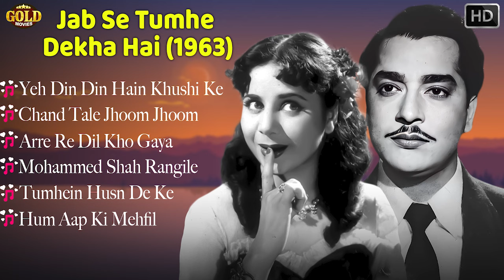Jab Se Tumhe Dekha Hai 1963 | Movie Video Jukebox | Pradeep Kumar, Geeta Bali | Old Bollywood Songs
Listen & Enjoy - Jab Se Tumhe Dekha Hai 1963 - Evergreen Song - Pradeep Kumar, Geeta Bali - Superhits Song

Yeh Din Din Hain Khushi Ke 0:00
Chand Tale Jhoom Jhoom Thirak Rahi Hain 5:33
Arre Re Dil Kho Gaya Dhoondhoon Kahan 11:12
Mohammed Shah Rangile Gaawat Aaj Prem Raag 15:19
Tumhein Husn De Ke Khuda Ne Sitamgar Banaya 18:11
Hum Aap Ki Mehfil Mein Bhoole Se Chale Aaye 28:25
Yeh Din Din Hain Khushi Ke
Singers: Suman Kalyanpur, Manna Dey
Music Director: Dattaram
Lyricists: Shailendra
Album: Jab Se Tumhen Dekha Hai

Chand Tale Jhoom Jhoom Thirak Rahi Hain
Singers: Suman Kalyanpur, Subir Sen
Music Director: Dattaram
Lyricists: Shailendra

Arre Re Dil Kho Gaya Dhoondhoon Kahan
Singers: Asha Bhosle, Mohammed Rafi
Music Director: Dattaram
Lyricists: Shailendra

Mohammed Shah Rangile Gaawat Aaj Prem Raag
Singers: Manna Dey
Music Director: Dattaram
Lyricists: Shailendra

Tumhein Husn De Ke Khuda Ne Sitamgar Banaya - 1
Singers: Lata Mangeshkar, Asha Bhosle, Mohammed Rafi, Manna Dey
Music Director: Dattaram
Lyricists: Anand Bakshi

Hum Aap Ki Mehfil Mein Bhoole Se Chale Aaye
Singers: Mohammed Rafi
Music Director: Dattaram
Lyricists: Shailendra